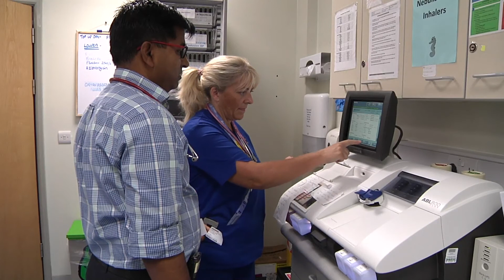Advanced Nurse Practitioner - Marianne Jenkins